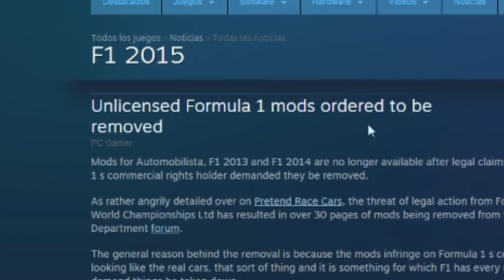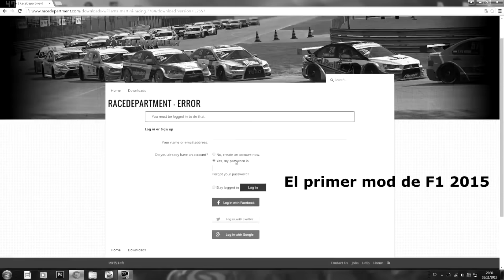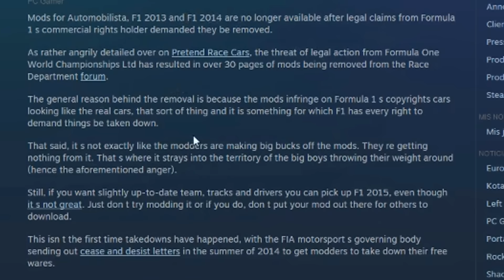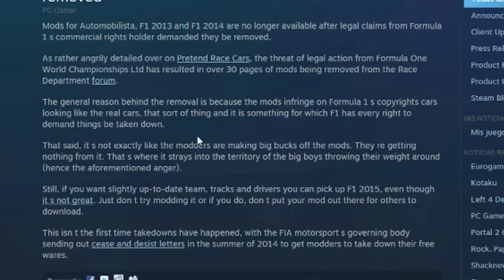BYE BYE MODS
► ¡Sígueme!

● ¡Contacto!

★ ¡Canales tops!

-Ordenador:

     -Procesador: Intel Core I5 GIGABYTE h81M-HD3 SK1 150 DDR3 PCX
     -Gráfica: AMD MSI R9 270 Gaming 2G PCX3.0 DDr5 HDMI
     -RAM: 8 GB DDR3 Memory
     -Disco duro: 1000 GB HDD

-Tele o Monitor: TV LED 22'' Haier LET22T1000HF Full HD, 2 HDMI y USB grabador:

-Cascos: Tritton Kunai